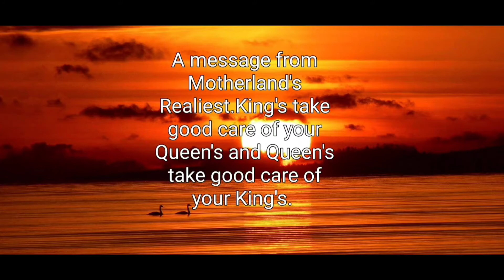Spiritual Discussion Part 6: Little Girls Agendas.😱